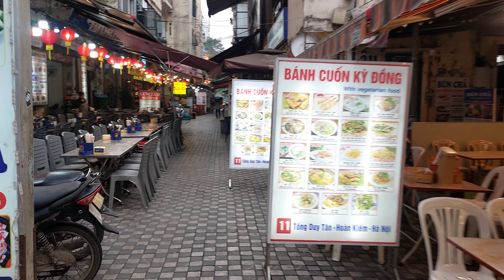Tong Duy Tan - Food Street, Hanoi, Vietnam